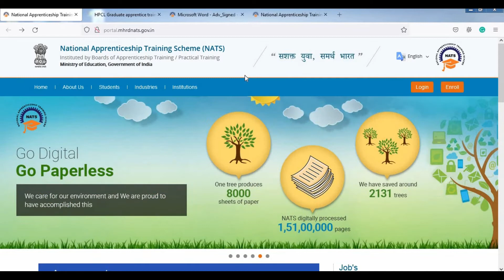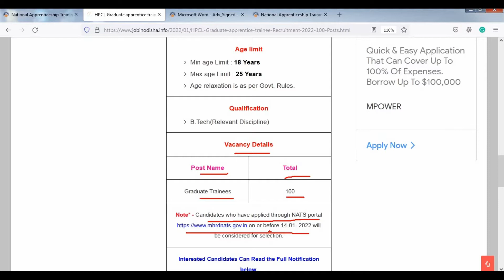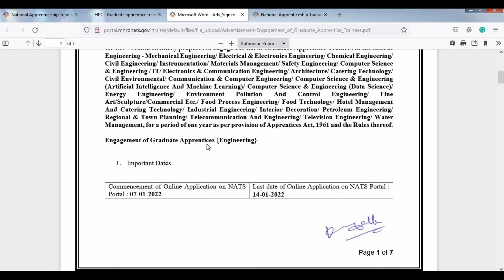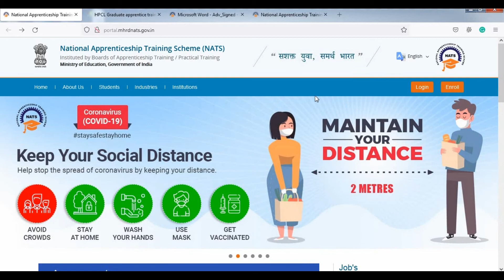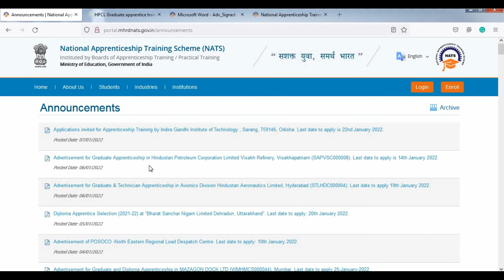HPCL Graduate apprentice trainee Recruitment 2022 | HPCL jobs | jobinodisha.info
Hindustan Petroleum Corporation Limited (HPCL) is a Maharatna Central Public Sector Enterprise (CPSE) under the Ministry of Petroleum and Natural Gas (MOP&NG), Government of India. HPCL has announced a notification for the engagement of Graduate apprentice trainees(Engineering).